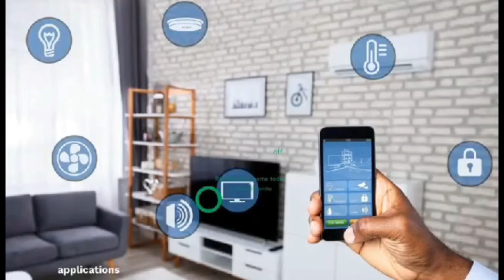prophets dey break homes hmm 🤔 watch this